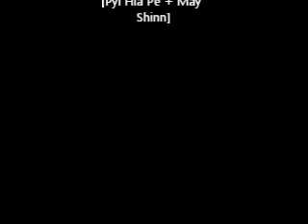Pyi Hla Pe - Greatest Hits (1931s - 1941s)